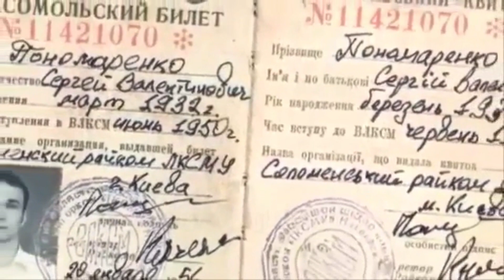Krononot Zamanda Yolculuk Sergei Ponomarenko